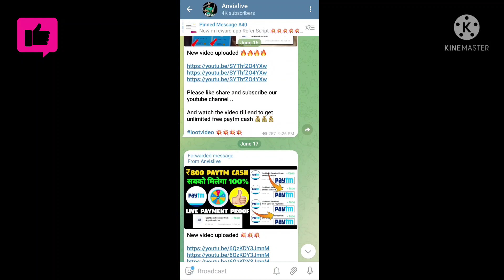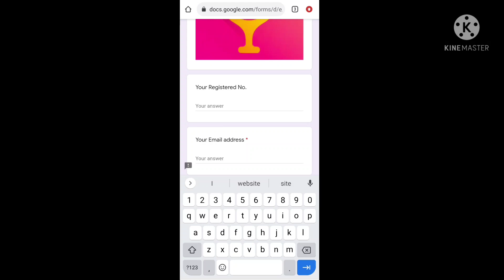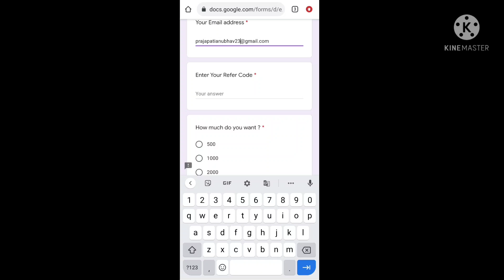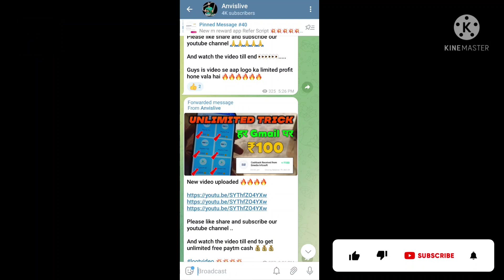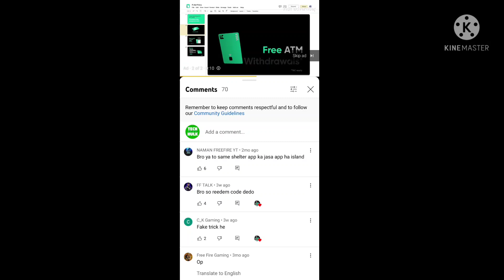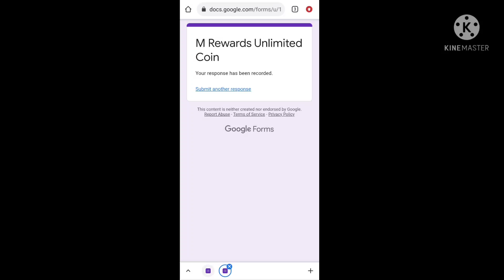M Rewards App | M Rewards App Hack Trick | M Rewards App Hack Trick Today | M Rewards App Script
Refer Script Hamare Telegram Channel Par Upload hogi . jab is video par 50 like complete ho jaayenge .

Refer Code - jEuLsSE